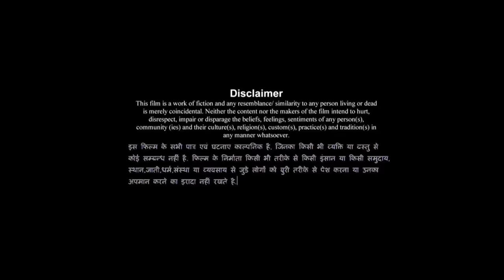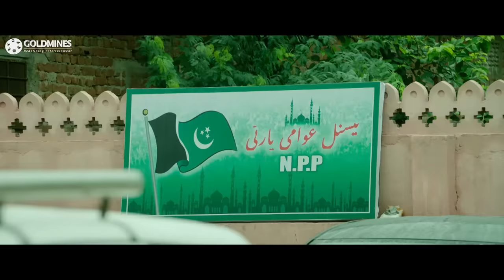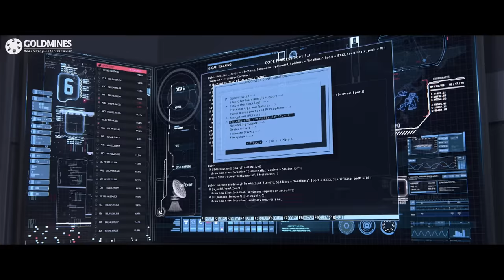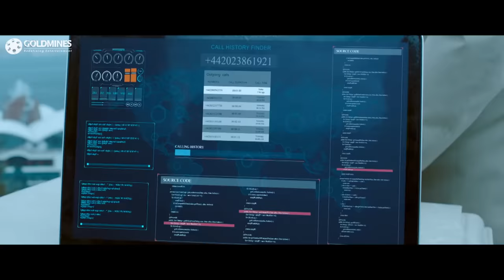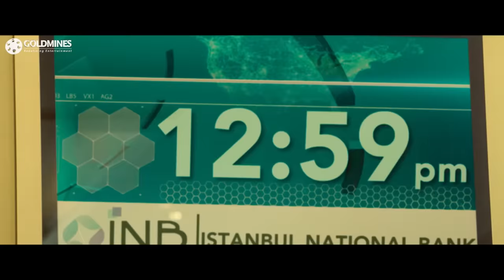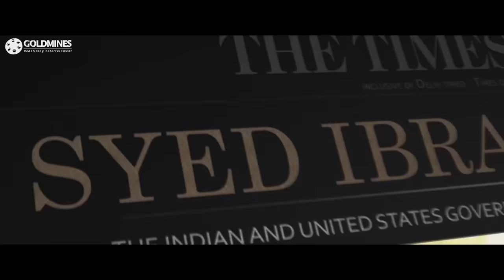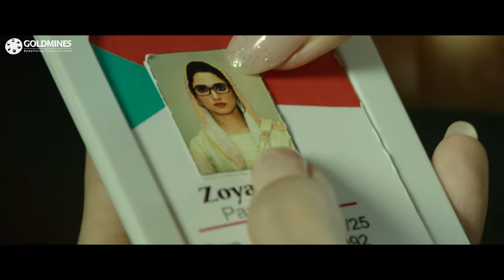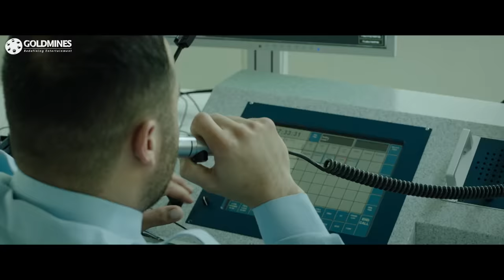एक्शन (HD) - विशाल की धमाकेदार एक्शन मूवी | तमन्ना भाटिया | Vishal Superhit South Dubbed Movie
भारतीय सैनिक, सुभाष को आतंकवादी हमले के पीछे के मास्टरमाइंड को पकड़ने के लिए भेजा जाता है। मिशन जटिल होता है जब उसे पता चलता है कि आतंकवादी, भारत में बड़ा राजनीतिक संकट लाने की योजना बना रहे हैं।